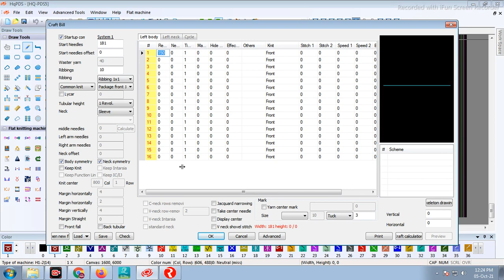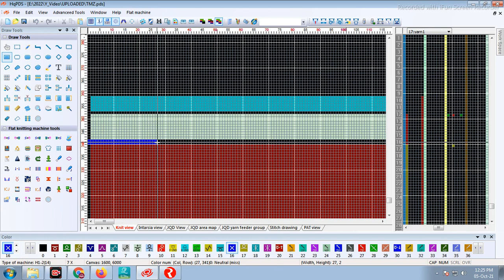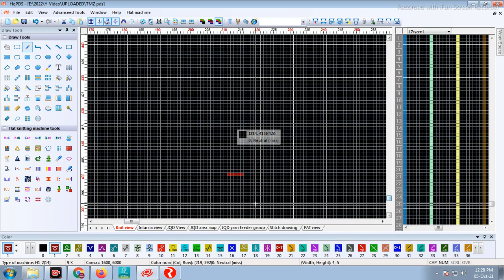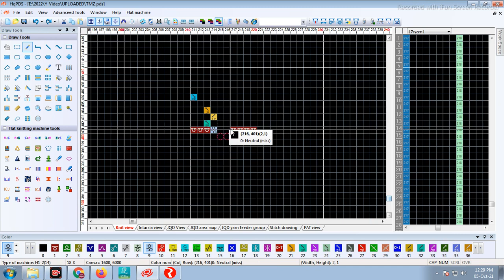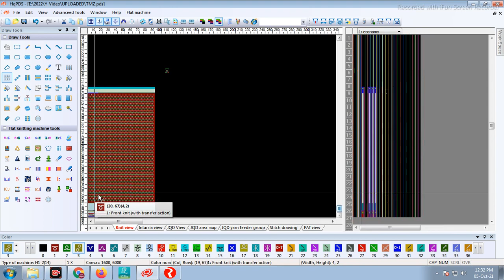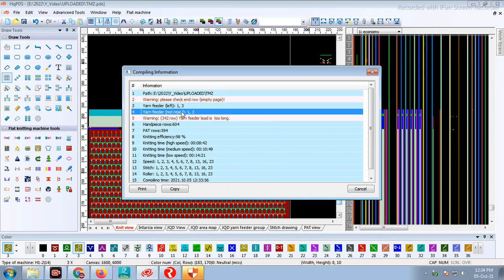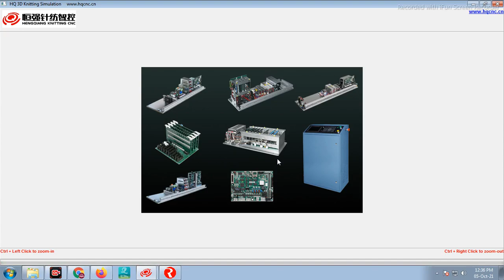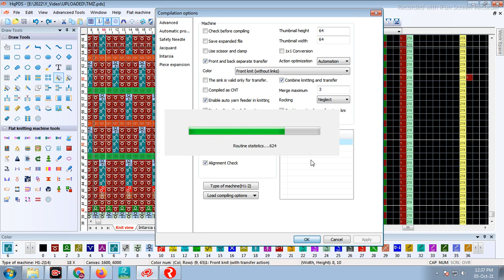ZikZak Stitch Made ByTuck PDS Programme For Sweater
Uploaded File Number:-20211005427